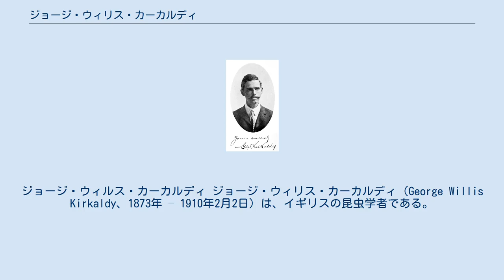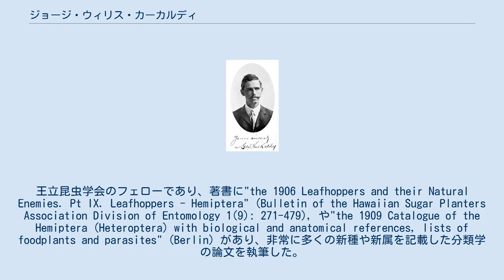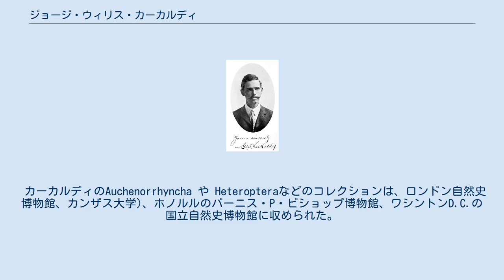ジョージ・ウィリス・カーカルディ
ジョージ・ウィルス・カーカルディ ジョージ・ウィリス・カーカルディ（George Willis Kirkaldy、1873年 – 1910年2月2日）は、イギリスの昆虫学者である。
半翅目専門家であった。
昆虫の学名に「ペギーキスミー」「ポリーキスミー」などの学名をつけて、ロンドン動物学会から非難された。
 グレーター・ロンドンのクラパム（Clapham）に生まれた。
若い頃から博物学に興味を持った。
1903年にアメリカ合衆国農務省のハワイ砂糖栽培協会試験場で働くためにハワイに渡った。
ホノルルで乗馬の事故で脚をひどく骨折し、生涯、癒えることなく、サンフランシスコの病院での何度目かの手術の後、没した。
王立昆虫学会のフェローであり、著書に"the 1906 Leafhoppers and their Natural Enemies. Pt IX. Leafhoppers - Hemiptera" (Bulletin of the Hawaiian Sugar Planters Association Division of Entomology 1(9): 271-479), や"the 1909 Catalogue of the Hemiptera (Heteroptera) with biological and anatomical references, lists of foodplants and parasites" (Berlin) があり、非常に多くの新種や新属を記載した分類学の論文を執筆した。
 カーカルディが昆虫につけた学名は、Ohchisme、Dolichisme、Elachisme、Florichisme、Isachisme、Marichisme、Nanichisme、Peggichisme、Polychisme、などで、ギリシャ語のつづりの "-chisme" は「キスミー」と発音され、おそらくはかつて恋仲にあったさまざまな女性名を前につけているように思われた。
1917年にロンドン昆虫学会の会長を務めた、ウォルシンガム伯爵（Thomas de Grey, 6th Baron Walsingham）から国際昆虫学会議に、この命名は伝統に従っていないので無効であると文書で抗議された。
 カーカルディのAuchenorrhyncha や Heteropteraなどのコレクションは、ロンドン自然史博物館、カンザス大学)、ホノルルのバーニス・P・ビショップ博物館、ワシントンD.C.の国立自然史博物館に収められた。